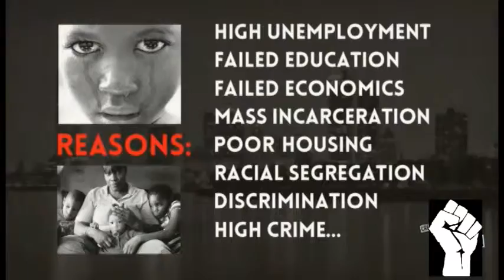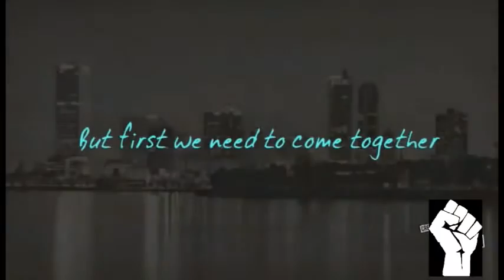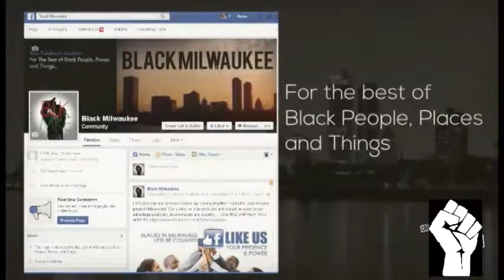Why is Milwaukee the worst place in America for Blacks? - A social commentary*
Why is Milwaukee so bad for black people is a social animation commentary animated and narrated by Thad. It is presented not to focus on the causes but to highlight the reasoning why conditions exist that keeps Milwaukee at or near the top of the list in every measurable negative social indicator in the nation. The collapse of the manufacturing industry as well as issues involving the destruction of the black family are fundamental causes which precipitated problems in Milwaukee's black community. Add racial segregation patterns as well as poor housing, poor education, high crime, high poverty etc. You then begin to construct a dysfunctional community that meets all the standards of being victimized by societal woes brought upon by the system and unfortunately themselves. However, you can't stand around and talk about your house is on fire. Either you do something about it or watch your house burn down.